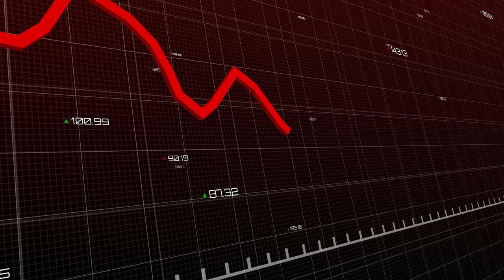The Witcher Season 4 In Development For Netflix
It’s been revealed to us that The Witcher Season 4 is already in development for Netflix, which shouldn’t come as much of a surprise.

Written by Edward  Lauder

Produced By That James Guy

Edited and Narrated By Dan Plum

3D Animation by Kaz.

It would real “toss a coin” to the channel

Netflix already revealed that The Witcher Season 3 is happening.

They announced that the third season was coming via The Witcher’s official Twitter account.

Here’s what they had to say on the third season of The Witcher:

“Toss a coin to our growing Witcher universe! We can officially announce The Witcher Season 3, along with a second anime feature film, and a new Kids and Family series set in the world of The Witcher.”

But, what about The Witcher Season 4? Is that going to happen?

Here’s what our source had to say about the fourth season of this new hit Netflix show being in the works:

“We have plans for at least two more seasons of the main show.”

I know it’s not all that much to go on, but we asked them to elaborate.

This was when they confirmed that they were referring to The Witcher Seasons 3 and 4.

Netflix is already working on spinoffs.

The Witcher: Blood Origin is a prequel series that will be coming out relatively shortly.

We also have it on good authority that Netflix has high hopes for this prequel series and has plans for multiple seasons of this show.

However, The Witcher will still be their main focus, and that’s exactly how it should be.

It does seem as though The Witcher Season 3 is going to be yet another big hit for Netflix.

I’m sure they’ll be hoping that the show’s popularity could help entice more subscribers to their platform.

They reported that they are predicting only 2.5 million new subscribers in the first quarter of 2022.

The number would mean that the beginning of 2022 would be the slowest start of a new year for the streaming service in the last ten years.

Maybe The Witcher and Henry Cavill can help boost those numbers a bit.

What do you make of this news?

Are you looking forward to seeing The Witcher Season 4 on Netflix?